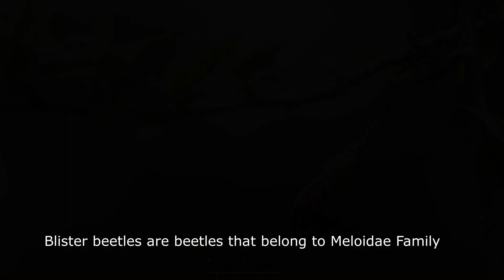Blister Beetle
Small descriptive video on a very tiny and beautiful beetle named "Blister Beetle"

Behind the camera: Mr Paresh Tamrakar.